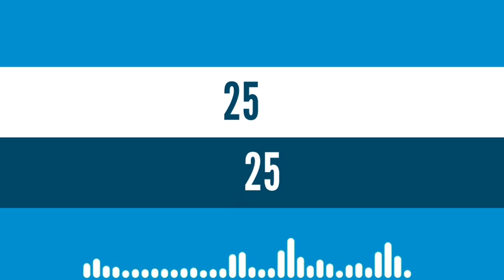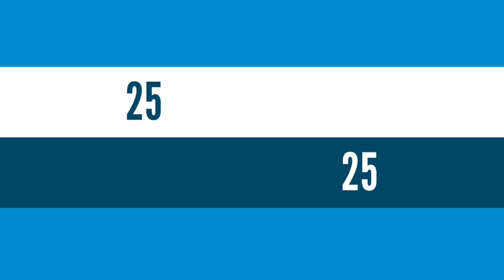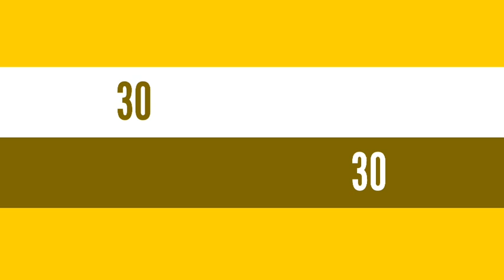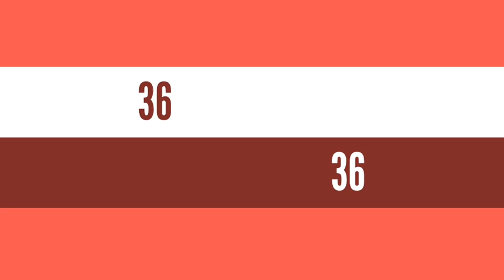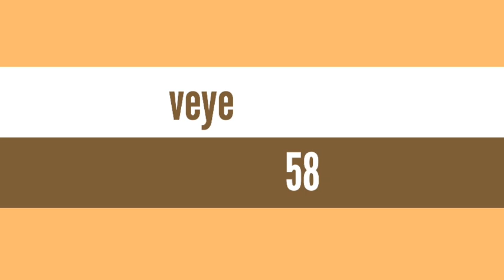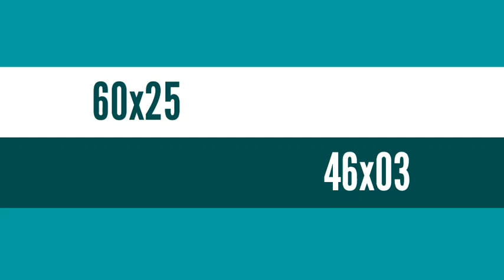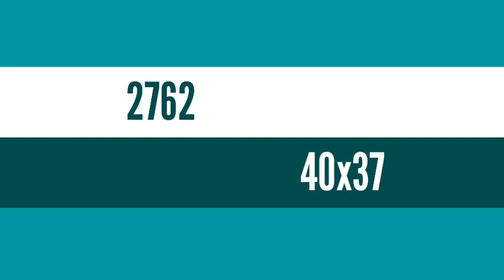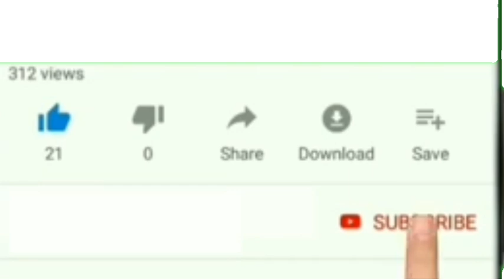6 boul cho pou kraze fò Aswè a: 04 Septembre 2021 NY et Fl.bingo ny: 95.20💸🔥lotto4+maryaj